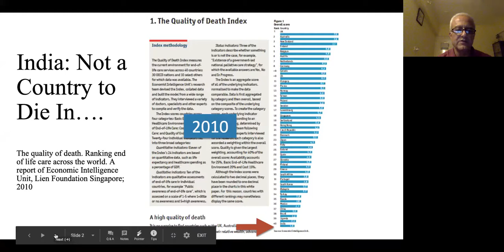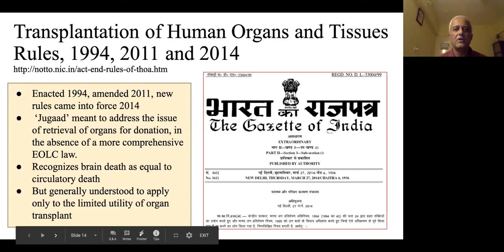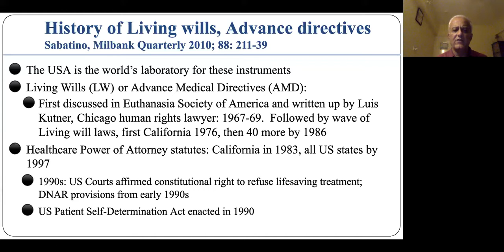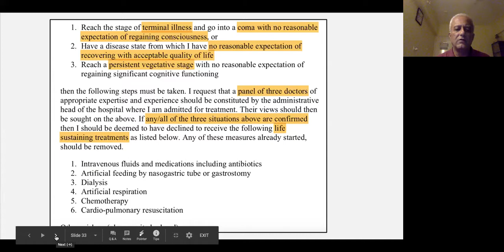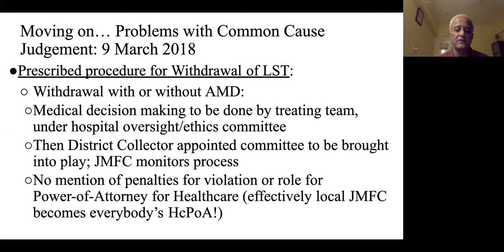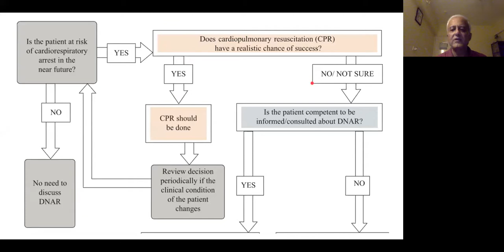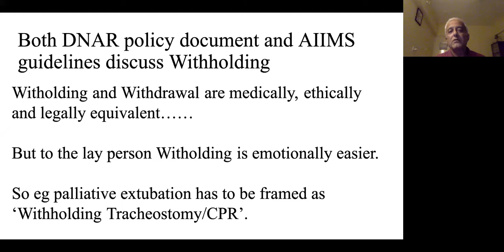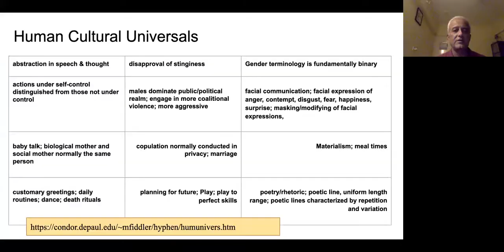Dr Roop Gursahani 15 Jul 2020 End of Life care Policies